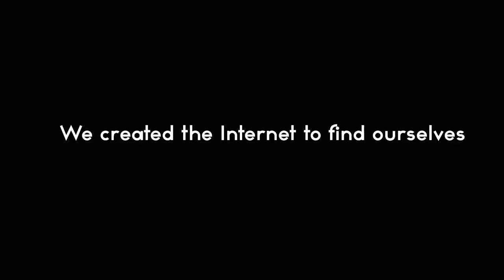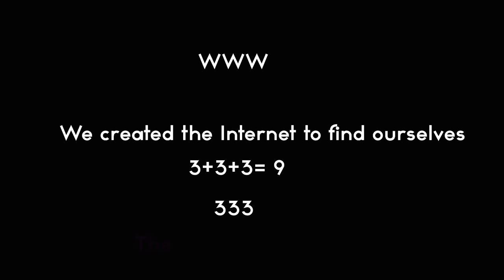It Was All Good Just A Week Ago—Changes!